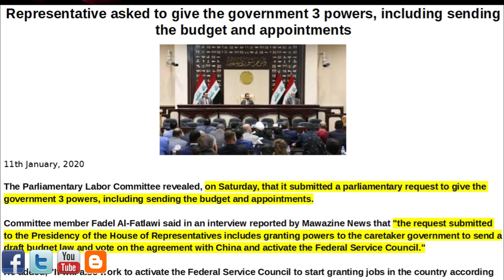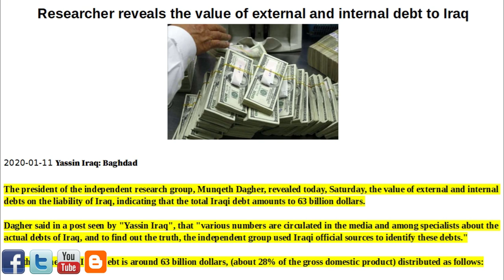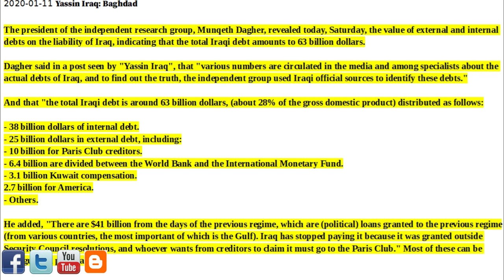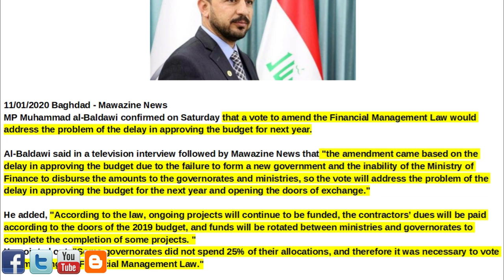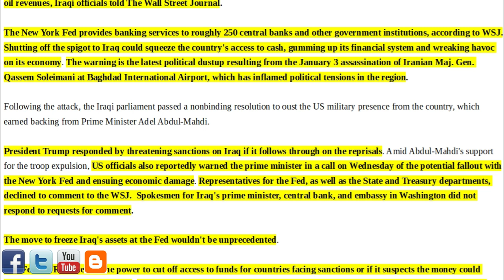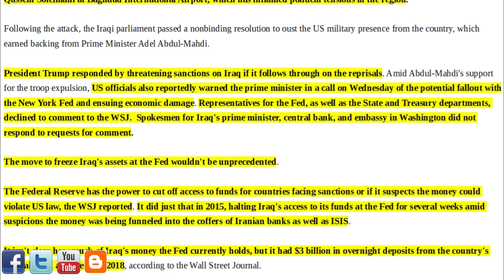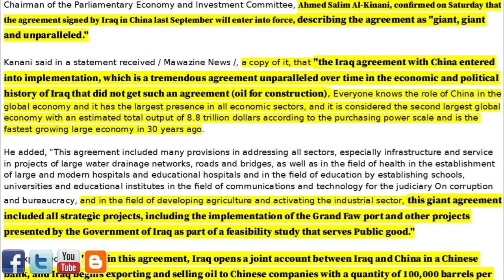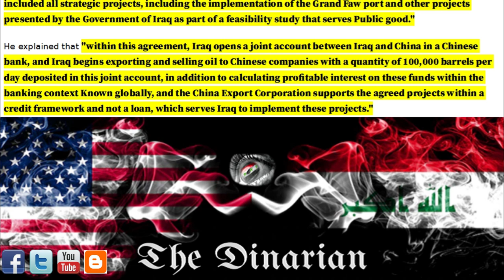🇮🇶🇮🇶FEDS IRAQ ACCOUNT/2020 BUDGET POSSIBLE/FFA LAW/IRAQ OWES 63 BILLION/MADHIS SECRET US AFFAIR🇮🇶🇮🇶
Issue 190B, 01/11/2020 Get your copy of the Currency Exchange Planner Software If you do decide, you want the power of the full version, use the Discount Code, "THEDINARIAN" at checkout for 25% OFF.